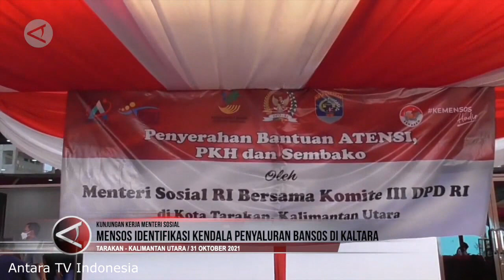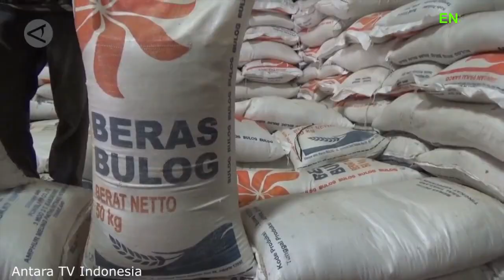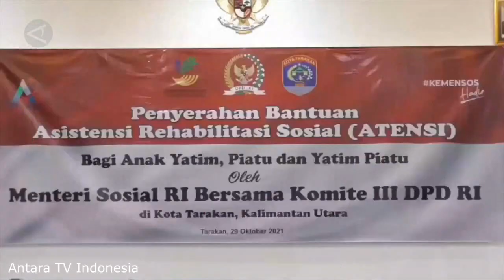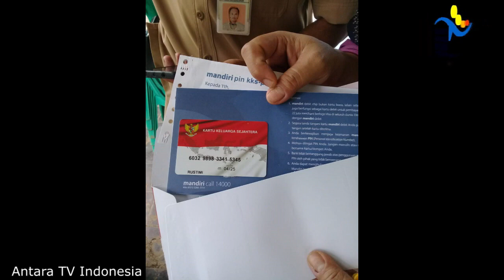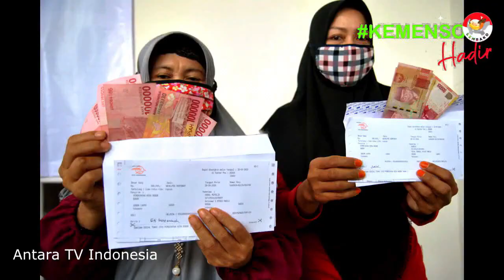pkh hari ini Ada Apa di tgl 10 Nop pencairan pkh tahap 3 2021 pakai hp pkh tahap 4 2021 kapan cair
dan bantuan sosial tunai atau bst se Indonesia . Cara cek Kartu Indonesia Pintar atau KIP menggunakan hp, laptop, komputer dengan internet. cukup mudah bisa dilakukan dari mana saja tanpa harus pergi ke bank atau menanyakan ke sekolah. kartu indonesia pintar merupakan produk dari program pip atau program indonesia pintar yang dilakukan oleh kementrian pendidikan dan kebudayaan agar anak tidak mampu dapat melanjutkan sekolah baik sd smp atau sma dan smk. pkh hari ini,bansos 2021,pkh,info pkh hari ini,bst,diary pkh,info pkh terbaru hari ini,berita pkh terbaru hari ini,bansos pkh,bpnt,bansos dari pemerintah,diary pkh hari ini,bantuan pkh,diary pkh 2021 hari ini,Program Indonesia Pintar (PIP) melalui Kartu Indonesia Pintar (KIP) adalah pemberian bantuan tunai pendidikan kepada anak usia sekolah (usia 6 - 21 tahun) yang berasal dari keluarga miskin, rentan miskin: pemilik Kartu Keluarga Sejahtera (KKS),peserta Program Keluarga Harapan (PKH), yatim piatu, penyandang disabilitas,korban bencana alam/musibah. bantuan pemerintah 2021,pkh,bansos 2021,diary pkh,pkh hari ini,bantuan pkh,info pkh hari ini,info bst,bpnt,bansos pkh,bpnt non pkh,diary pkh terbaru,pkh agustus 2021, PIP merupakan bagian dari penyempurnaan program Bantuan Siswa Miskin (BSM). Peserta didik pemegang KIP;Peserta didik dari keluarga miskin/rentan miskin dengan pertimbangan khusus;Program Keluarga Harapan atau PKH adalah program pemberian bantuan sosial bersyarat kepada keluarga miskin. Pemerintah menetapkan mereka sebagai keluarga penerima manfaat PKH. Sejak PKH meluncur, keluarga yang masuk kategori miskin bisa menerima bantuan tunai dari pemerintah. pkh hari ini,bst,pkh,diary pkh,info pkh hari ini,bansos 2021,bantuan pemerintah 2021 Pemerintah Provinsi DKI Jakarta bakal kembali menyalurkan bantuan sosial tunai atau bst senilai Rp300 ribu pada pekan kedua Maret 2021. Penyaluran itu menjadi tahap kedua pengiriman bst bagi masyarakat Ibu Kota terdampak pandemi Covid-19.